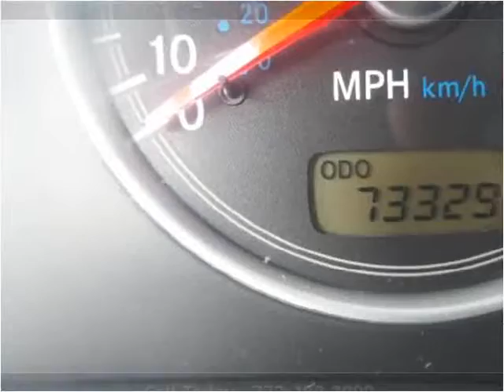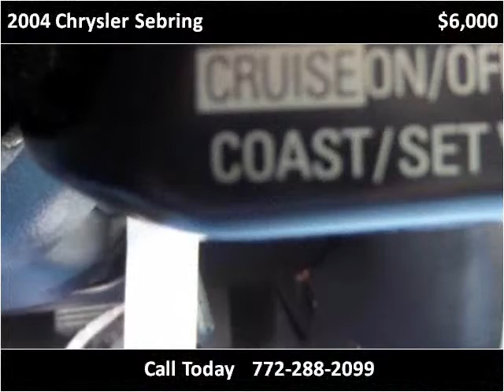2004 Chrysler Sebring Used Cars Stuart FL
This 2004 Chrysler Sebring is available from Palm Tree Auto Sales.